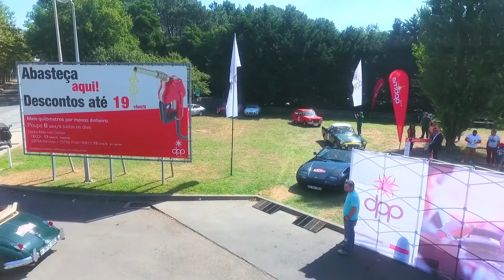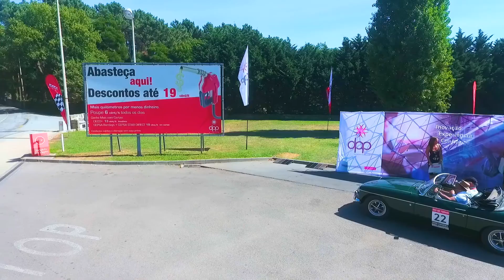DPP Distribuição de Produtos Petroliferos Evento Classicos 2016